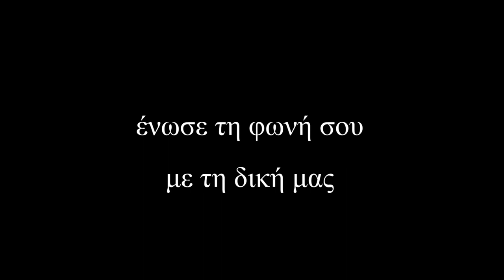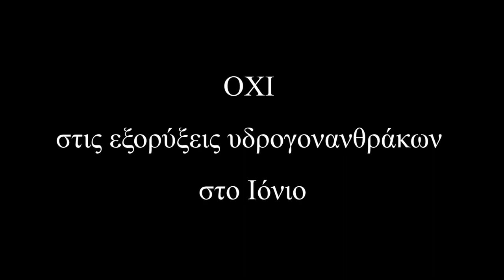NO OIL, LEFKADA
Από την πρωτοβουλία πολιτών Λευκάδας ενάντια στις εξορύξεις υδρογονανθράκων.